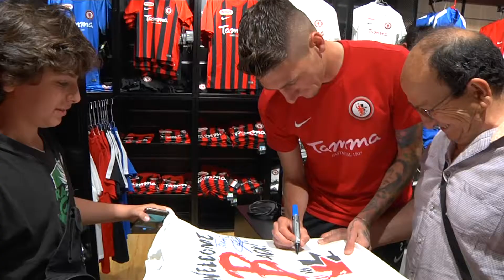L'abbraccio dei tifosi, sessione di autografi per i rossoneri Agnelli e Camporese